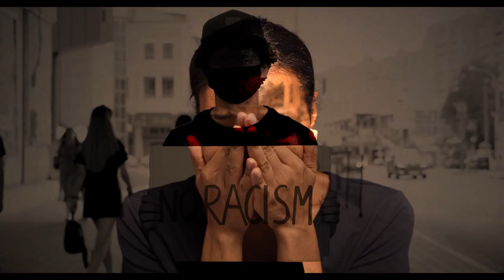Tom Odell - Can't Pretend (University Film Project)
This is an unofficial Music Video I made for an assessment module at University, it challenged racism and how its very apparent in todays society